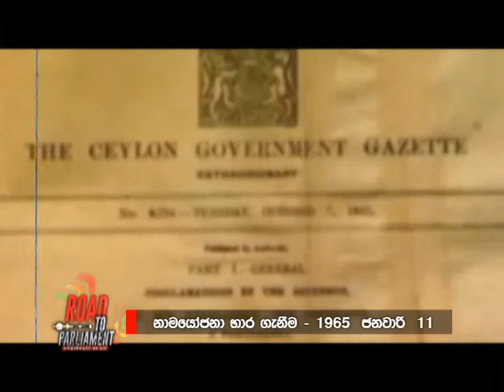පර්ලිමේන්තු මහමැතිවරනයේදී මොකද උණේ....? - 1965 (6)